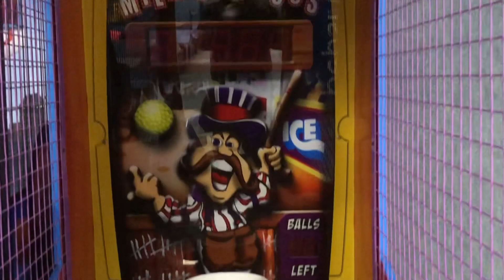Happy Wheels, Portland- Toys 4 Tots Derby Night